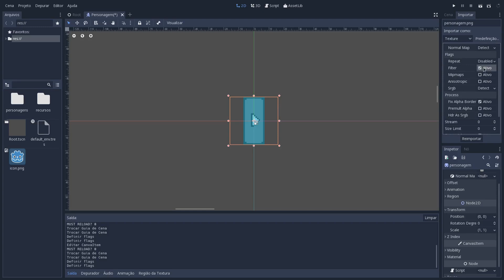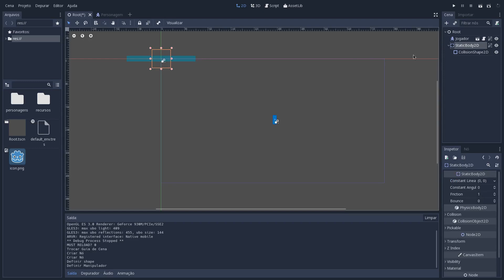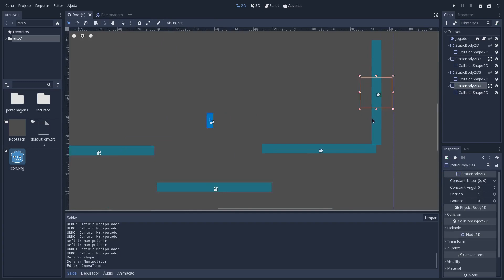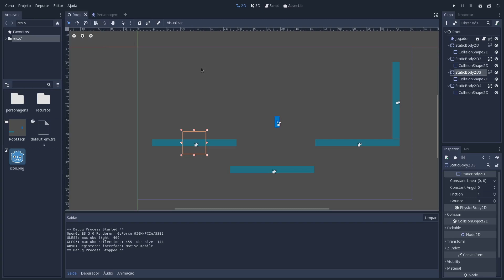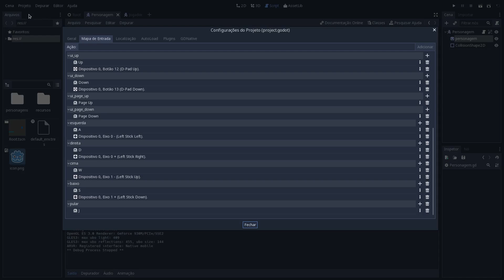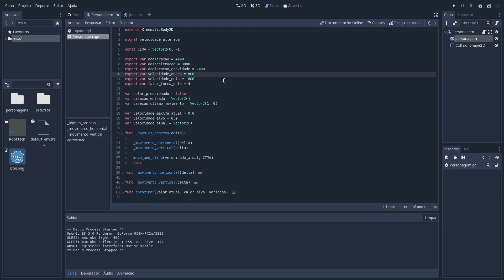Godot 3 | Intermediário 02 - O Pulo Perfeito Para Plataformas.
Olá senhoras e senhores!

Vamos fazer nosso personagem saltar magnificamente incluindo alguns detalhes importantes, como ajuste da altura dependendo de estar pressionando o botão ou não e tratar corretamente as colisões.